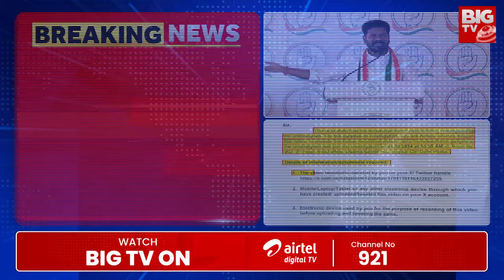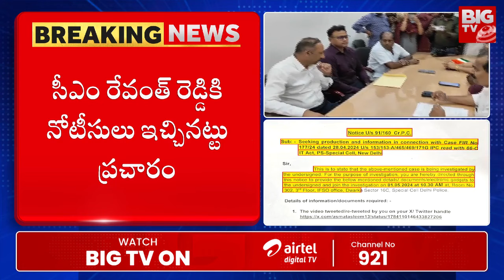Amit Shah Fake Video: లీగల్ ఫైట్‌కు రెడీ! | TPCC Leaders to Visit Delhi | Revanth Reddy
A fake video has gone viral in which Union Home Minister Amit Shah has claimed that all reservations will be removed if the BJP comes to power. Delhi Police has issued notices to TPCC social media representatives in this regard. As the deadline given by the Delhi Police to the Telangana Congress leaders to attend the hearing of this case is today, will the TPCC social media representatives go to Delhi for the hearing? Information about who will go will be clarified. Manne Satish, Shivakumar and Asma Taslima of Telangana Congress social media are among those who have received notices. A campaign is going on that notices have been given to Chief Minister Revanth Reddy as well. However, the CMO sources have not made an official announcement on this so far.